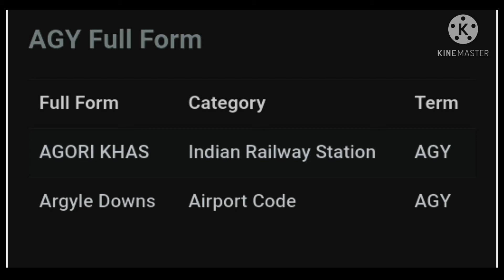AGU Ka full form